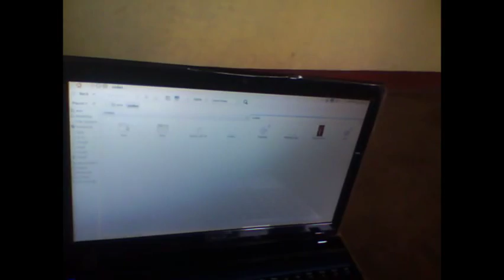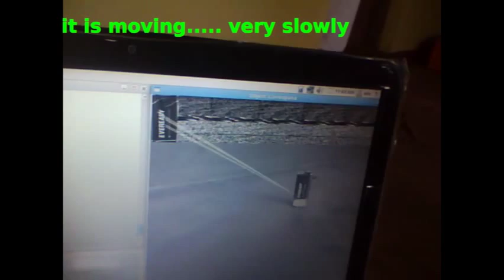SURF ROBOT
An object detection and picking robot. Uses opencv SURF detector